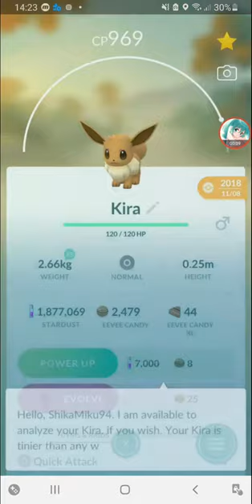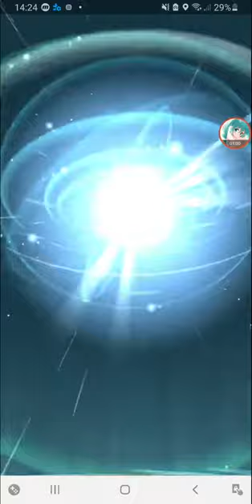Sylveon (SHINY🌟 & Non-Shiny) [Pokemon GO]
evolving both shiny and non-shiny Eevee to Sylveon.
1 using the name trick 'Kira', and 1 using the earn 70 hearts as buddy.